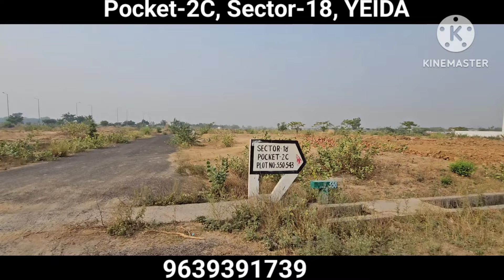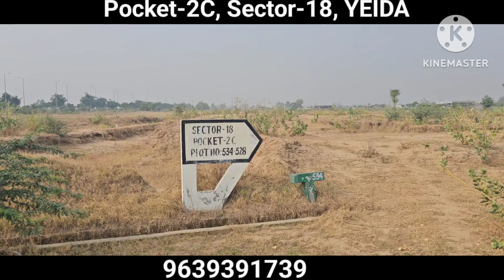Yamuna Authority Plots| Pocket-2C, Sec-18,Yamuna Expressway| Latest Development& Price .📞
Call for sale purchase of property : 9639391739 please call between  10am - 6pm.

Yamuna Expressway Authority Plots Sector 18 & 20 | YEIDA Plots|Yamuna authority plots

Yamuna plots scheme 2024
yeida new allotment 2024
yamuna expressway authority plots new scheme 2024
how to apply for yeida plots new scheme 2024
new allotment foam kaise fill kre
how to apply for new allotment
300 meter yamuna authority plots,
yeida plots
yamuna expressway industrial development authority
yeida plots
New Noida
300sqm Plots Price in yeida city
yamuna expressway
jewar airport
yeida city
noida film city news
yeida filmcity
filmcity yeida
yeida
Yeida mortgage
breaking News
live news
news live
jewar airport
pod taxi